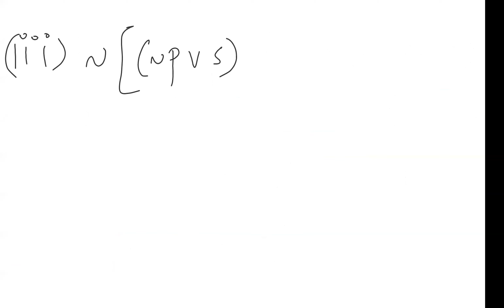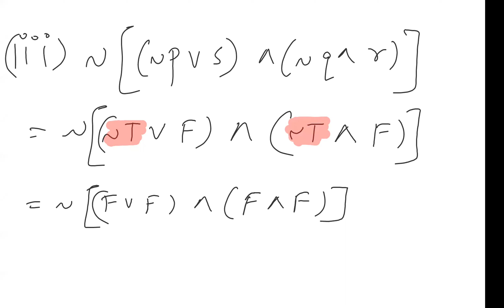Maths 1 Logic Lecture 3